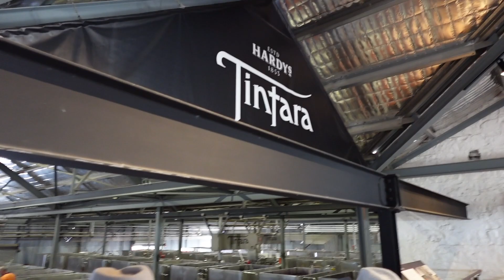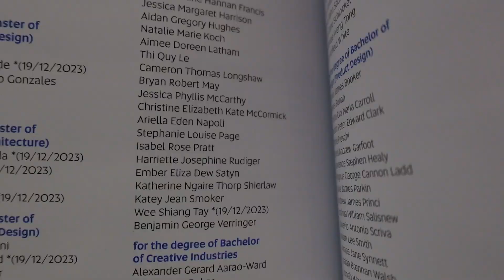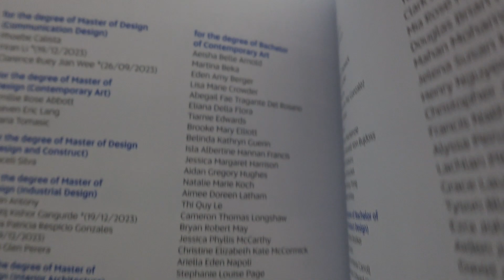I GRADUATED UNIVERSITY! Vlog #15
Bit late with posting this due to being sick BUT here we are!
I finally graduated with my Bachelor's Degree! It feels amazing and I'm moving forward with my teaching degree! Stick around for my journey!

Share this if you found it entertaining :)